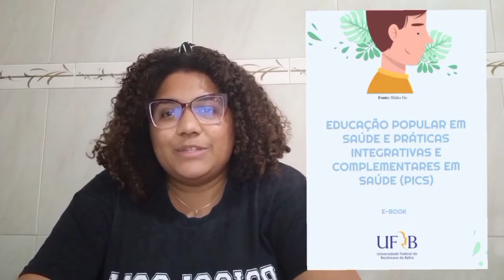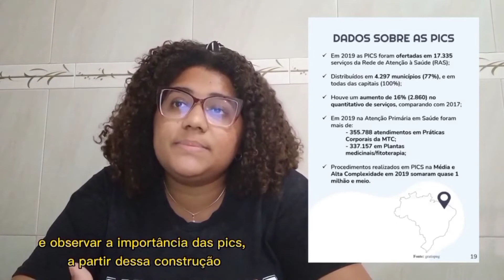Educação popular em saúde e práticas integrativas e complementares em saúde (PICS)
Título: Educação popular em saúde e práticas integrativas e complementares em saúde (PICS)
 Autoria: Edvana Maria Santana Ferreira e Anderson Ferreira Machado Souza
 Orientador(a):
 Instituição: UFRB
 Área: HUM 8 – Psicologia